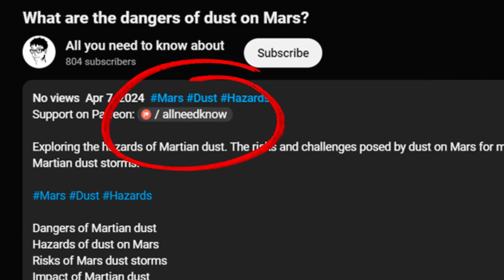Do cats see only black and white?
Debunking myths about cat vision. Exploring the colors cats can see and how their vision differs from human eyesight.

Color vision in cats
Can cats see colors?
Myths about cat eyesight
How cats perceive colors
Visual capabilities of cats